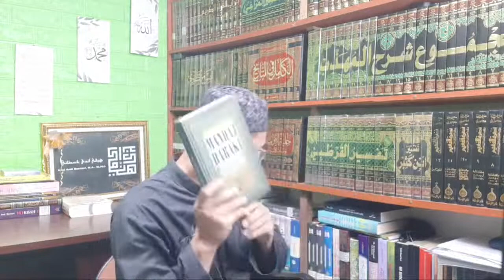(LIVE) KETIKA NABI DIGODA HARTA, TAHTA DAN WANITA